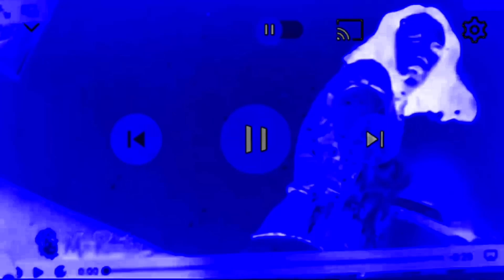September Effects - Calendar Day 25 New Effect - Lowe’s Phased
{A.K.A Mr Rooter Sing Along Commercial In Lowe’s Phased}

The New Effect I’ll Call “Lowe’s Phased”

Kyoobur9000 Entertainment: New Effect I’ll Call “Lowe’s Phased”

Add Me Discord: BeachighthousehaleSprite 🏝️ 💡 🏡 🐋 🥤 #7543

and all the TBLHWSE9532 Lighthouse Entertainment HD Logos

{ENG}
NOTE 3: Under Section 107 of the Copyright Act 197( allowance is made “for use” for purposes such as criticism comment, BeachLighthouseHumpbackWhaleSprite Video Effects and Lighthouse and Ayden Chong TBTube763 Company

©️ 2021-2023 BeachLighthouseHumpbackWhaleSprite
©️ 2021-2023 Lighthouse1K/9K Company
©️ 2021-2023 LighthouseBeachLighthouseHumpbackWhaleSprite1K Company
©️ 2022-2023 BeachLighthouseHumpbackWhaleSprite Entertainment Pictures Company
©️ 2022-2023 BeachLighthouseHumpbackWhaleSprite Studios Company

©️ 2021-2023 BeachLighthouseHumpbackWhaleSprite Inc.